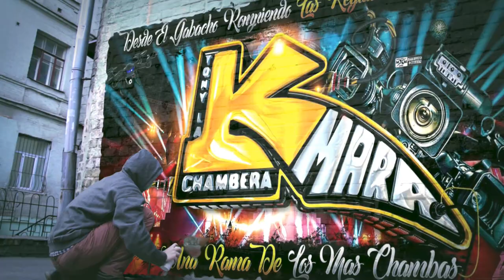🔥DIOS MIO UNA CUMBIA EN AMERICA ESTRENO 2023 😱GRUPO CUMBAYA CON EL EL MIGUELON SONIDO MASTER MIGUEL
🔥CUMBIA EN AMERICA ESTRENO 2023 😱GRUPO CUMBAYA CON EL SONIDO QUE TOCA CHIDO SONIDO MASTER MIGUEL SANCHEZ EN EL SALON CORONITAS NJ

MUCHAS GRASIAS